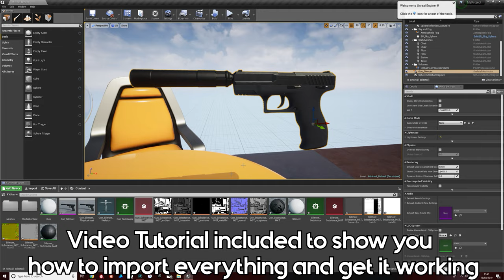Handgun with Silencer Asset - Original files included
This asset contains 3 game ready models, baked textures, finished textures, and save files for Substance Painter and Designer.

Whats included:
Models: Handgun, Silencer, and Bullet. (Rigged version also included)
Textures: Baked Textures, Game Ready Textures, Textures from Painter, and .Sbsar Textures.
Save Files: Substance Painter and Substance Designer
Overview video to give you some insight of the Gun and how to set it up.

Features:
- Rigged (No Animations included)
- Comes with a Silencer and a Bullet
- Original Painter and Designer files included
- Works with Unreal and Unity.
- Two Versions of the gun, one that is static with the collisions, and one that is rigged.
- PBR textures.
- Customize the resolutions that can be changed easily from 512 to 4098.

Tri count:
Gun: 6,748
Silencer: 2,270
Bullet: 720